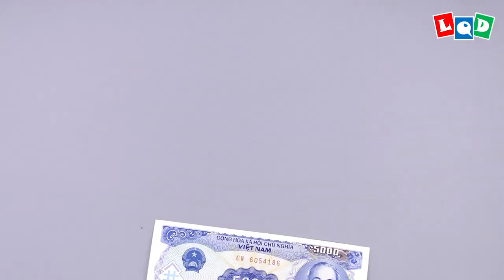Shenlong 3 (Lien Quoc Dat) - LQD Money Origami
I just make tutorial for the head only, please check my Shenlong 2 for the body